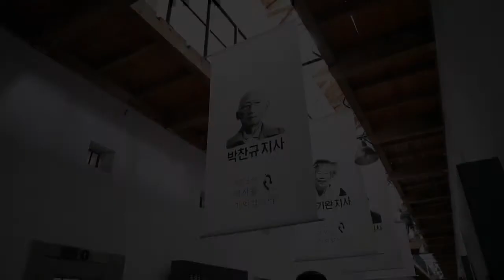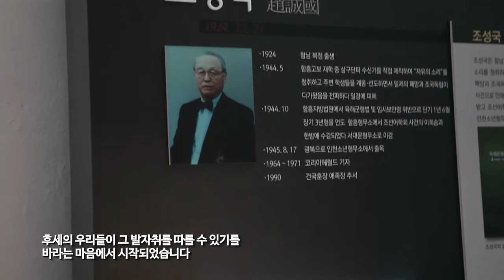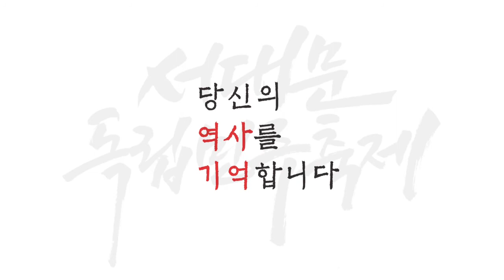서대문형무소역사관 서대문독립민주축제 2015 Intro movie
서대문형무소역사관 2015 서대문독립민주축제 개막식 영상